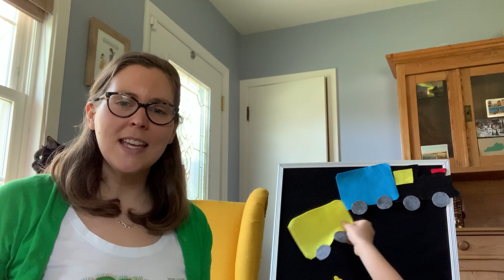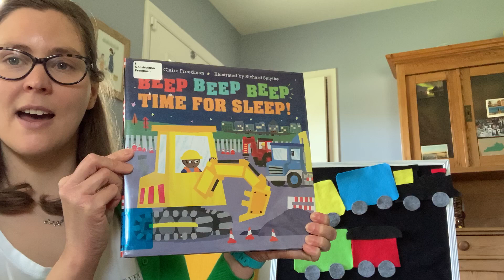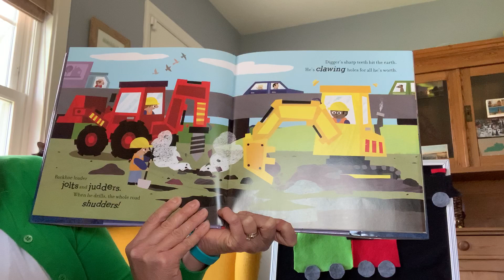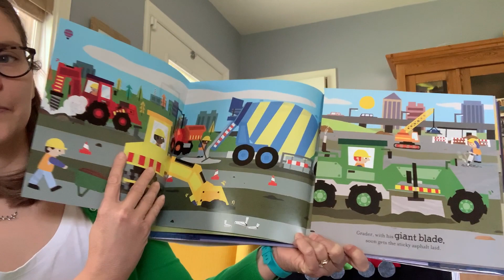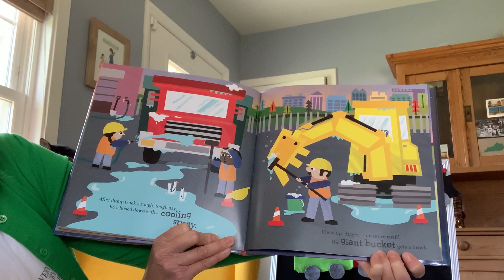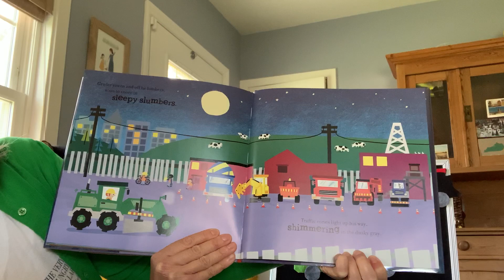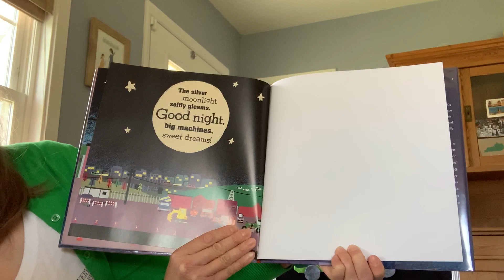Storytime with Kate: Cars